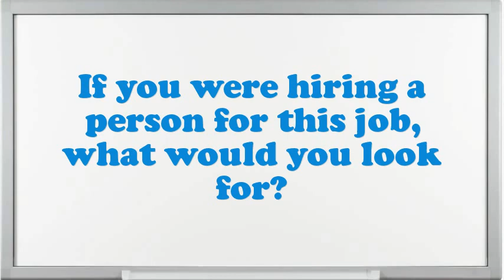Agricultural Consultant interview questions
Interview Questions for Agricultural Consultant.What pertinent Agricultural Consultant skills do you possess?What achievements have you gained working as an expertise Agricultural Consultant?How many projects simultaneously you have worked as an Agricultural Consultant?Tell me about how you worked effectively under pressure.Do you prefer to work independently or on a team?